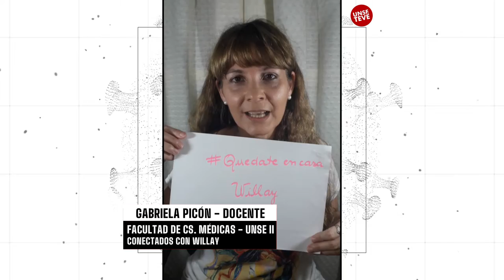DESDE CASA FCM II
En tiempos de aislamiento social obligatorio, las ganas de aprender no paran, por eso, docentes, nodocentes y estudiantes de la Facultad de Ciencias Médicas de la UNSE, se organizan a través del grupo WILLAY (comunicar en quichua) para continuar con las actividades académicas.